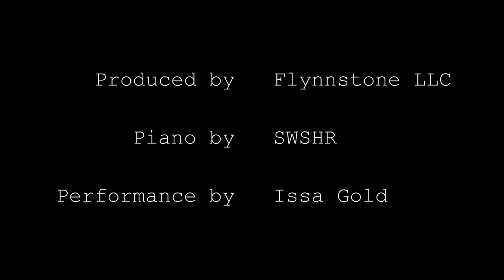Issa Gold - Cold Summer (Reprise)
Tempus releases July 5, 2021 on Overland Hills Records.

Comment your favorite line from the lyrics or how the lyrics make you feel about time, destiny, the future and the past.

My favorite lyric is “and if you learn to cherish the moment you’ll manipulate time”.

Song: Issa Gold - Cold Summer
Piano Player: - Swshr
Original Production : Matt Zara
Directed + Edited by : Michael Flynn

TEMPUS Is a diary written by Issa “SOLACE” Gold featuring Production from Two Fresh, Matt Zara, Chuck Strangers, Micah Jasper, DJ Skizz and Boxing Fetish.

It is about the emotions felt while moving through the SEASONS of life, and the changes we all experience through TIME. Use it as a MIRROR.

Dedicated to Victoria. In loving memory of Boxing Fetish.